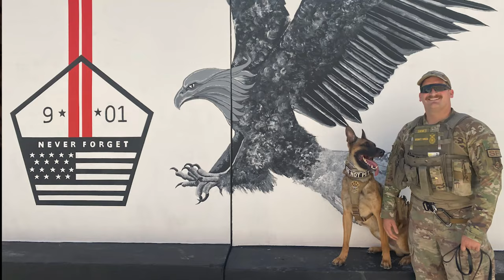I am a Red Tail: Ccoolahan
A look at Ccoolahan, a Military Working Dog with the 332d Expeditionary Security Forces Squadron at an undisclosed location Sept. 27, 2022. Narrated by MWD handler Staff Sgt. Hunter Banks. MWDs use their high-level training and sense of smell to detect bombs and other contraband. (U.S. Air Force video by Tech. Sgt. Jim Bentley)

(UNDISCLOSED LOCATION)
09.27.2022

Film Credits: Video by Tech. Sgt. James Bentley
332d Air Expeditionary Wing